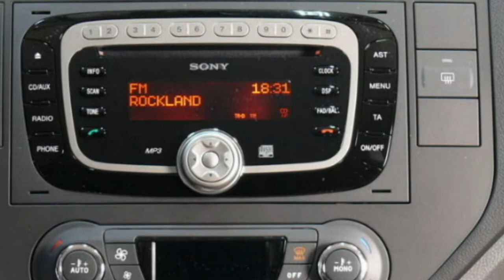Ford C-Max 1,6 TiVCT ebony Chill-Metallic GCDEAU20362